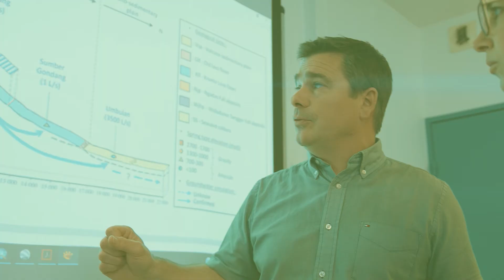L'offre Recherche & Développement de l'Université de Montpellier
The Montpellier University of Excellence (MUSE) project brings together the University of Montpellier and the French research organization in the Occitanie region in order to :

- Facilitate research collaboration between public laboratories and the socio-economic world
- Guide companies towards appropriate scientific tools or skills
- Support research and development projects from conception to value-added generation
- Offer funding solutions and contractualization support

MUSE towards an innovative university !